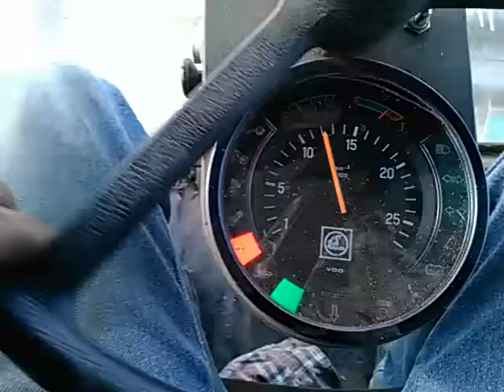Wheat 2016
Claas 106, harvesting swathed wheat September 22nd.